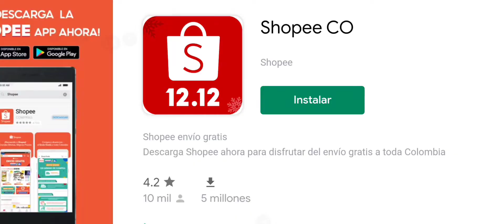⚠️🚨 Aventura 4X4 ⛽🛢 // ORSO //EL BOSS DM 🙋‍♂️🤠😉👍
increíbles gráficas en este juego ...

te dejo el linck por si lo quieres jugar también!!!

ya saben siempre manejamos un grupo en whatsapp para todos los eventos ,

también te puedes unir , aquí te dejo el link !!!

no olvides descargar zello app para que puedas jugar con nosotros !!!

te dejo los canales para que nos puedas escuchar mientras jugamos

adiooosss .